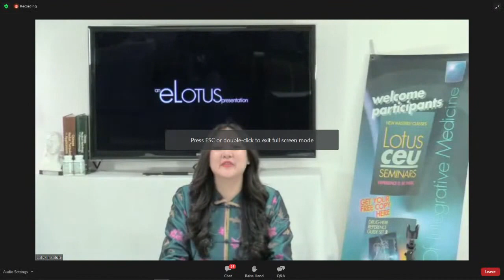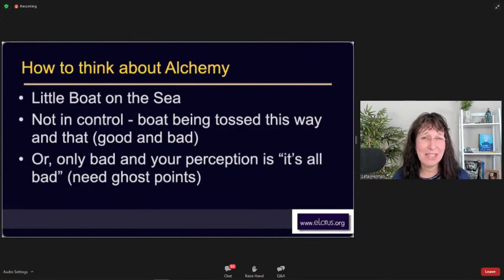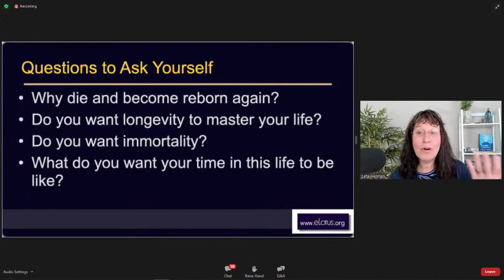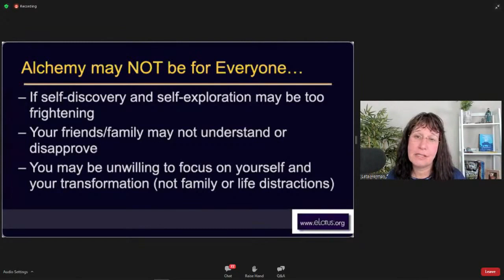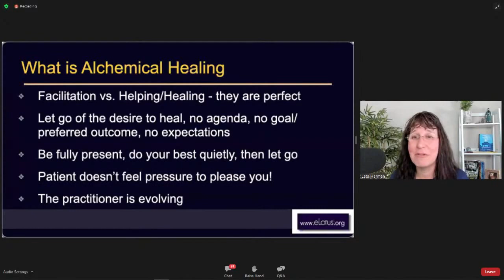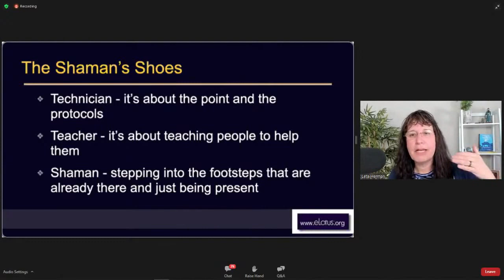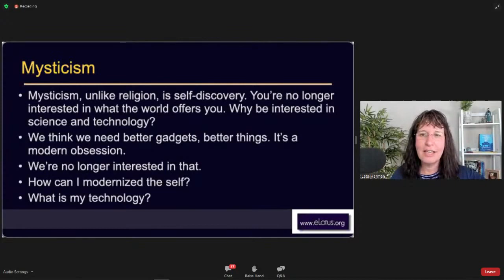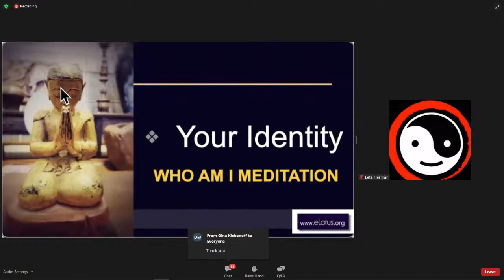Unveiling the Mystery of Alchemical Chinese Medicine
Class Preview:
Alchemy was an important part of early Chinese medicine. Ancient master healers like Ge Hong and Sun Si Miao developed Alchemical healing protocols that focus on realizing each being's full potential rather than simply healing illness. This class will introduce you to the Alchemy roadmap of treatments and cultivation protocols. We will examine the Alchemical Healer's role facilitating treatments to help clients follow their true path in life, as well as the importance of the healer undergoing the Alchemical process before helping patients.

Topics include an introduction to the 13 Ghost Points, the 9 Stages of Alchemy, and various other Alchemical protocols and self-cultivation exercises. The result of these treatments in patients is the “healing” of stubborn and mysterious diseases (auto-immune, chronic Lyme, mental illness, congenital diseases among others) through the release of blocks that result from trauma and long-term difficulties in life. The patients undergo an immense transformation that brings a greater understanding (and forgiveness) of their own temperament, motivations, and purpose so that they can fly in their life.

While these treatments are available and frequently referenced as theoretical methods, their incorporation into modern practice remains advanced and enigmatic, but Leta Herman provides a step-by-step approach to their practical use.

The reason you should consider Alchemy in your practice is for self-cultivation through Chinese Medicine. As you incorporate these practices into your clinical practice, you transform along with your patients. This is the walk of the Alchemical practitioner.

Upon completion of this course, practitioners will:

Learn the practice of Alchemy, including protocols and methods
Understand the Alchemical treatments
Learn to identify when a client is ready or will benefit from Alchemy
Learn how to identify when the client ready for different phases of Alchemy